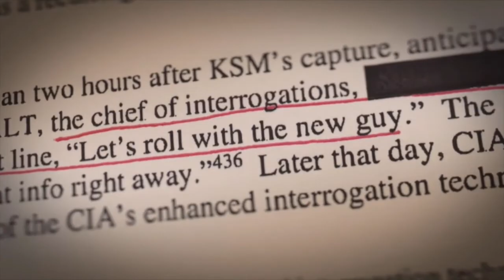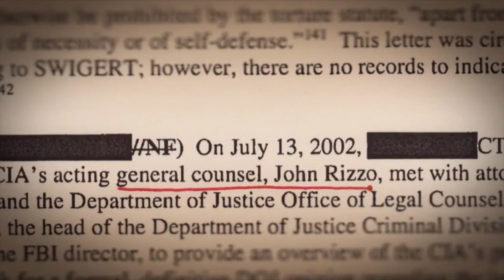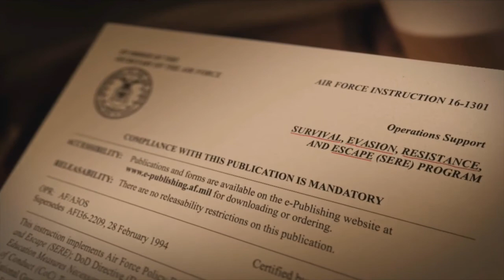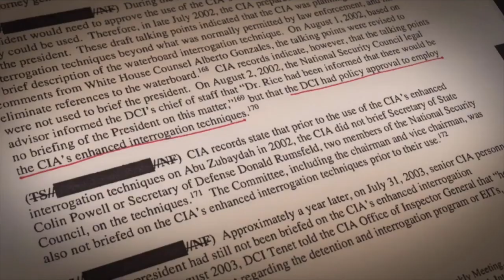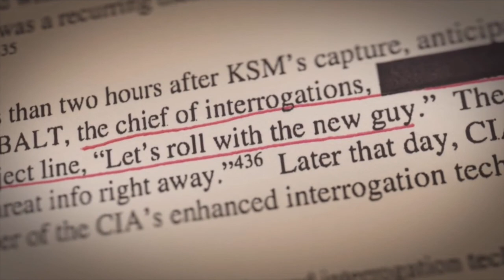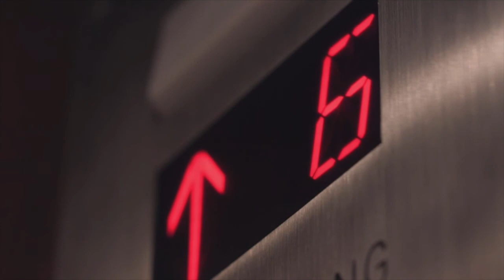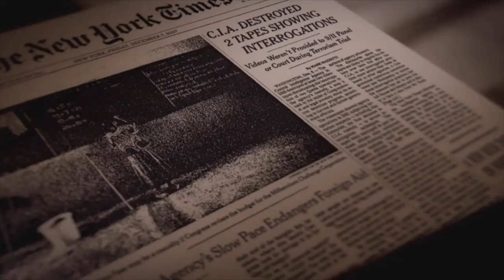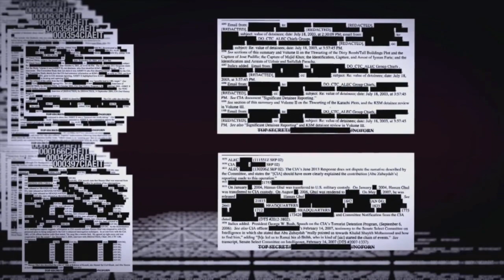WEEK 4: ENHANCED INTERROGATION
In this weeks lecture we explore the context of the enhanced interrogation program and the role it played in the wider war on terror.

This is critical context, before we explore the psychology that underpins the entire program.